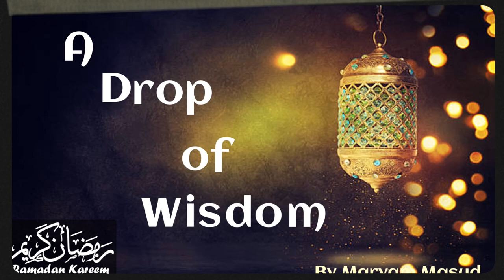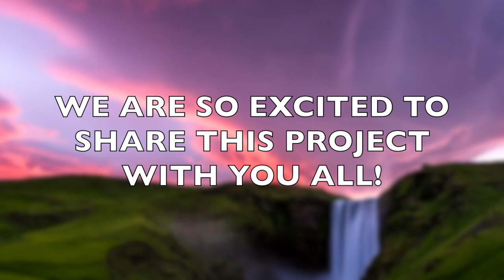Official Trailer: So excited for the Ramadan Series 😁🤣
Alhamdulillah!! The Ramadan series will be absolutely stunning because it is edited by our precious Maryam and directed by Maryam's mother!! Shall I make the Series for Channel Members ONLY?